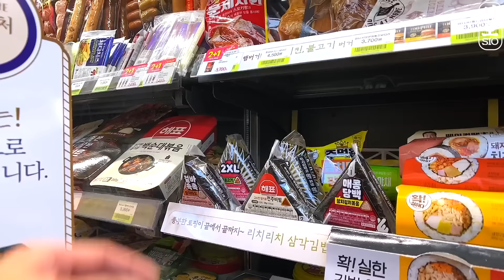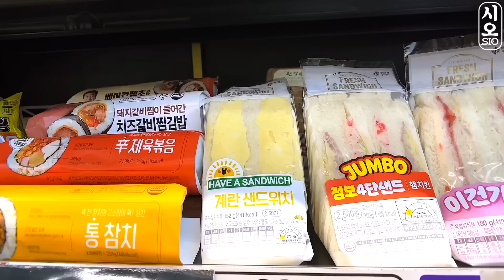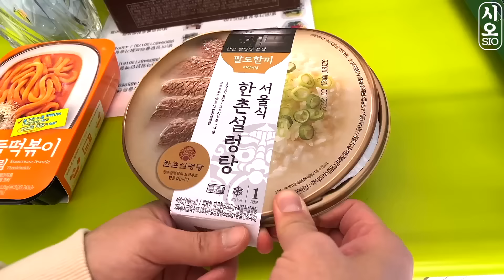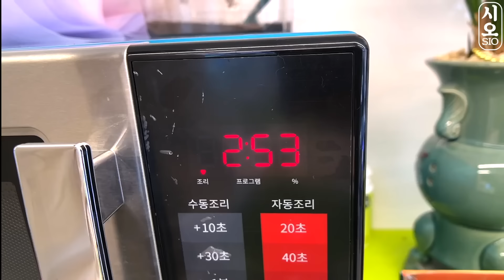ASMR MUKBANG | 편의점 로제 떡볶이 햄버거 핫도그 디저트 먹방 짜파게티 초콜릿 & fried chicken Tteokbokki CVS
오늘은 편의점 먹방 입니다! :)
메뉴는 먹고싶은데로 막 골라보았어요 ㅎㅎ

The music used in the video was provided free of charge by sellbuymusic.